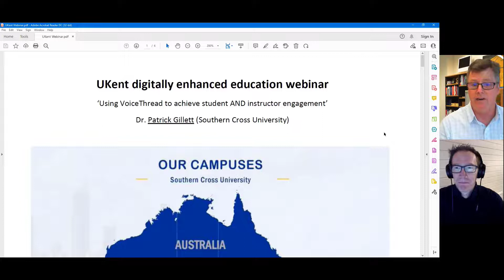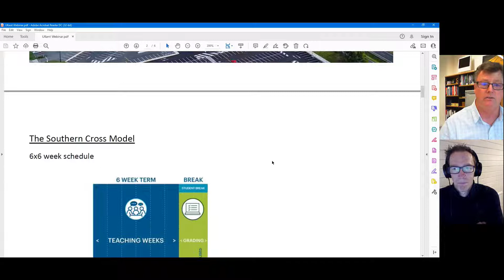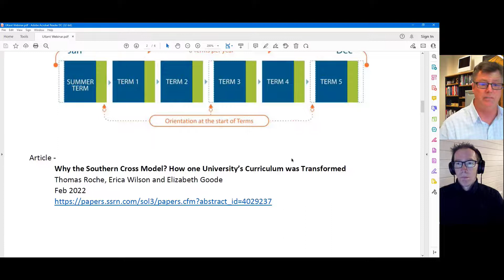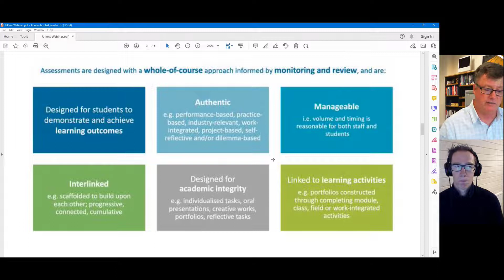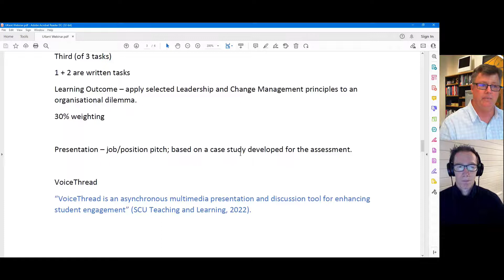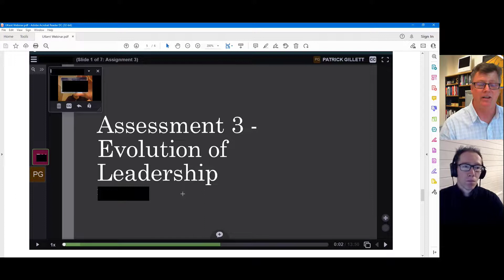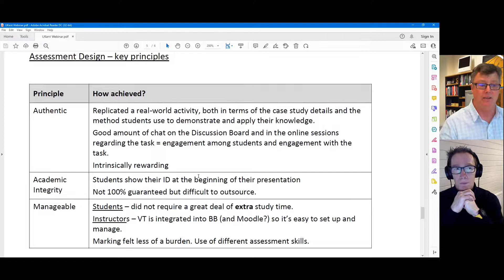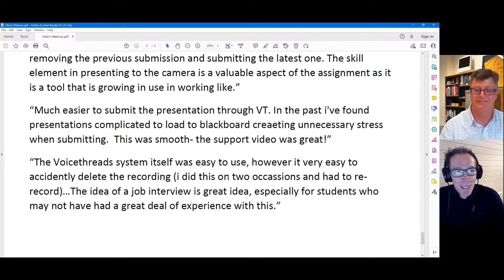Using VoiceThread to achieve student AND instructor engagement: Patrick Gillett